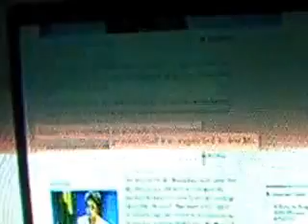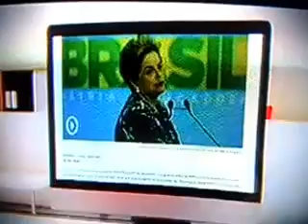Senador Delcidio do Amaral x impeachment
O presidente interino do Congresso Nacional - Waldir Maranhão (PP/MA) acabou de cancelar o processo de impeachment da presidenta Dilma Rousseff.